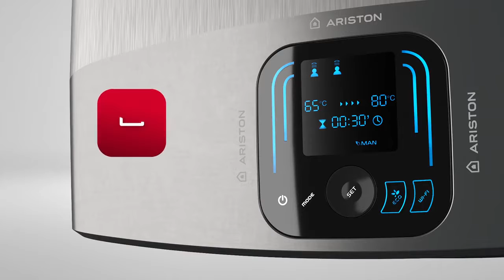VELIS EVO Wi Fi